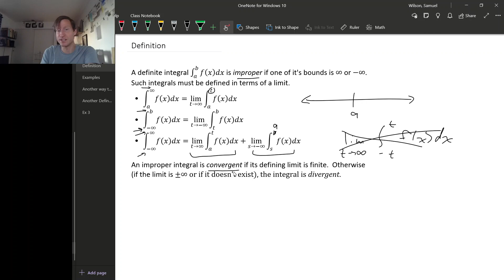3.7 1 - Integrals to Infinity